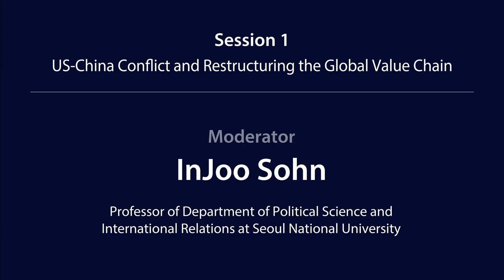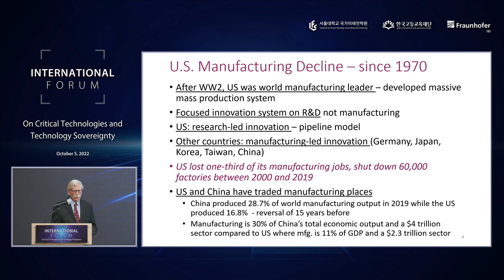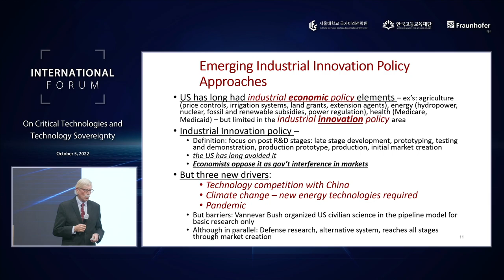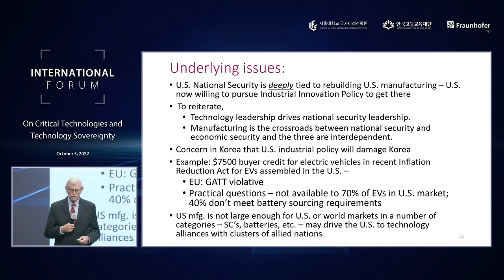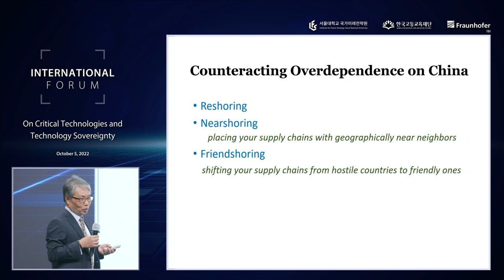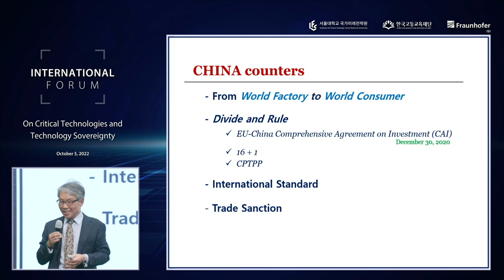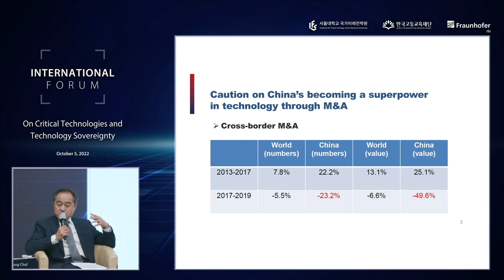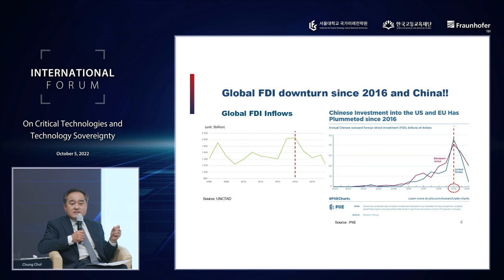Session 1 - Forum on Critical Technologies and Technology Sovereignty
■ Forum on Critical Technologies and Technology Sovereignty
■ Session 1: US-China Conflict and Restructuring the Global Value Chain
■ Co-hosted by Seoul National University The Institute for Future Strategy (Korea), Korea Foundation for Advanced Studies (Korea), and The Fraunhofer Institute for Systems and Innovation Research (Germany)
■ Organized by SNU Technology Management, Economics and Policy Program, and SNU i-Lab

■ 일시: 2022년 10월 5일
■ 주최: 서울대학교 국가미래전략원, 한국고등교육재단, Fraunhofer ISI
■ 주관: 서울대학교 대학원협동과정 기술경영경제정책전공, SNU i-Lab